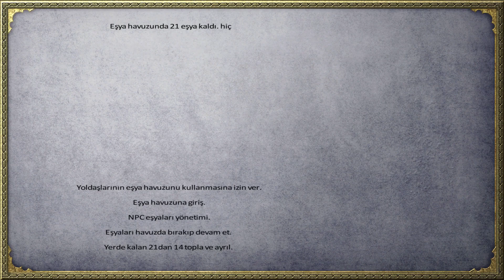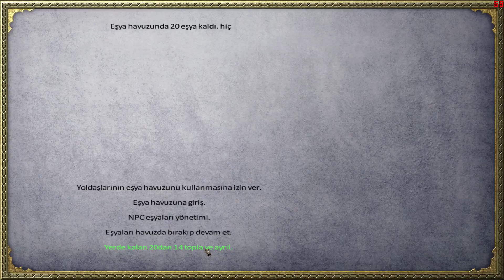Diplomacy 4.Litdum - Mount And Blade Warband - Bölüm 2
diplomacy 4.litdum modu oynuyoruz iyi seyirler.
mount and blade warband
mound and blade warband